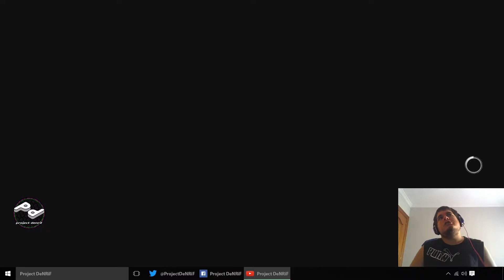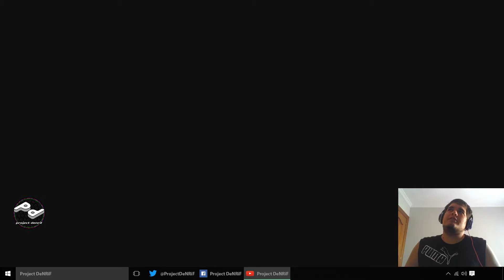Lambeth es Rooks | denrifSyndicate | #9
Terminamos de conquistar el distrito de Lambeth.